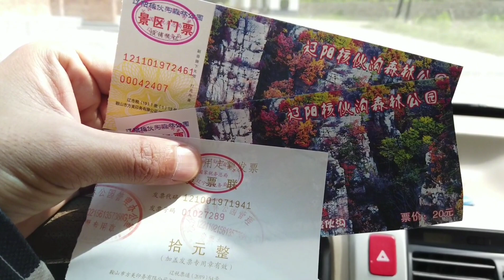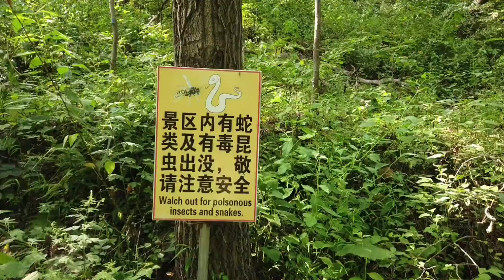去辽阳核伙沟遛狗，小黄山？仙女池？瀑布？垒个鸡窝就叫帝国大厦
玩玩石头，溜溜狗狗，喝喝普洱，钓钓小鱼
分享的没有很专业，但都很用心
喜欢旅行，机车
喜欢尝试体验各种新鲜的东西

Creator in the field of high-quality vlogs
Play with stones, walk dogs, drink pu-erh, catch small fish
The sharing is not very professional, but it is very attentive
Love to travel, locomotives
Love to try and experience all kinds of new things